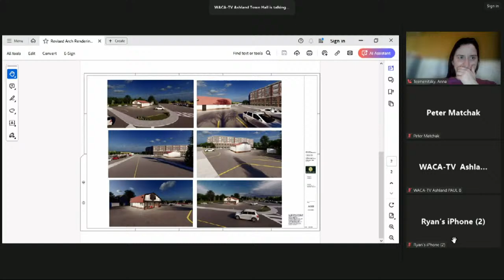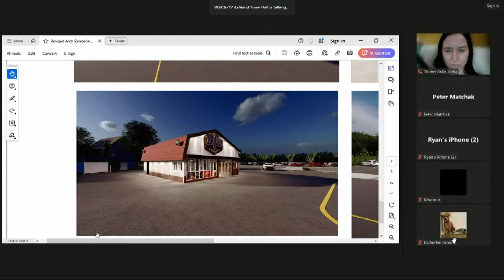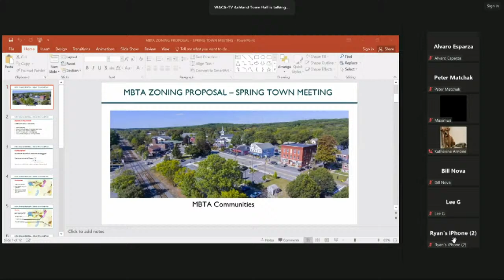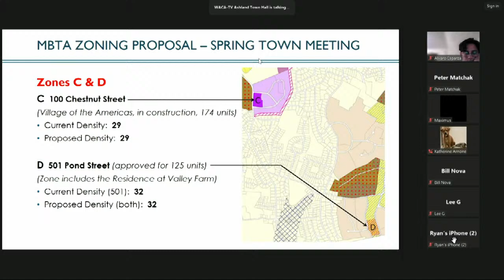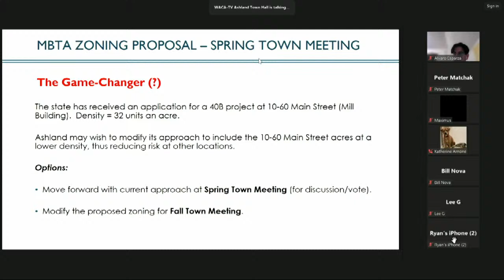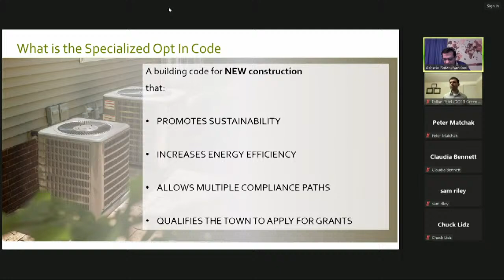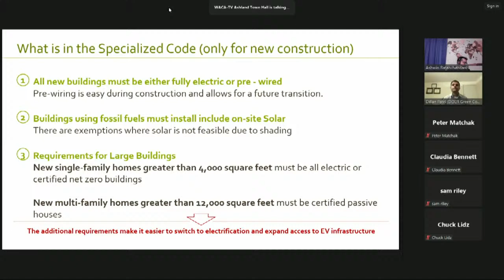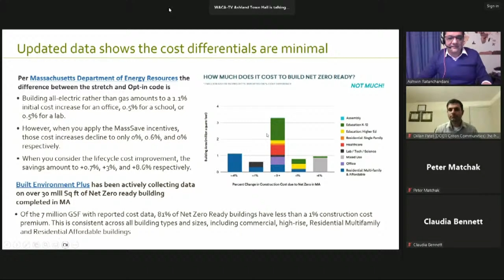Planning Board 4/11/2024